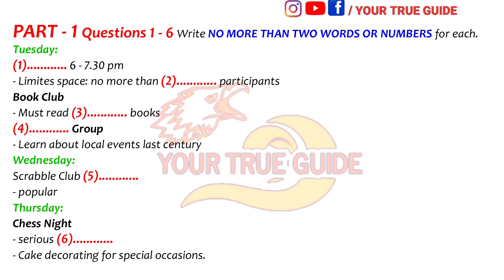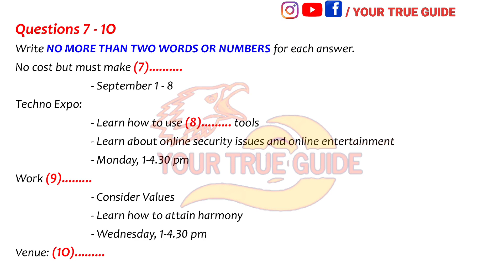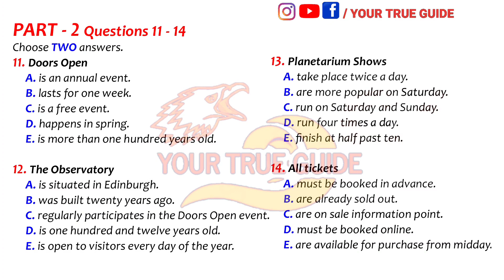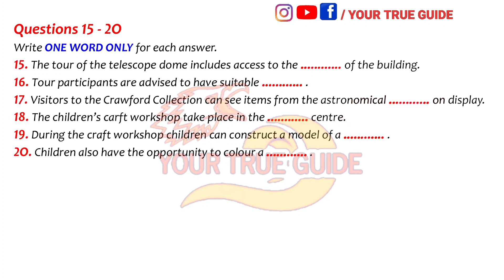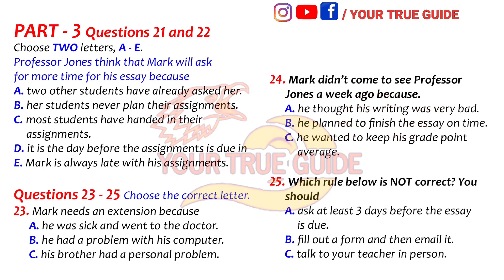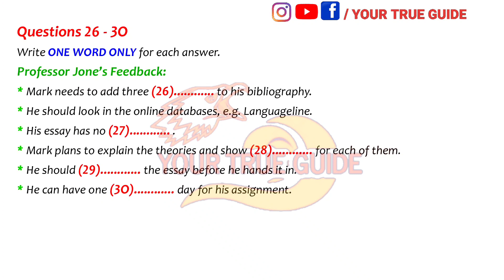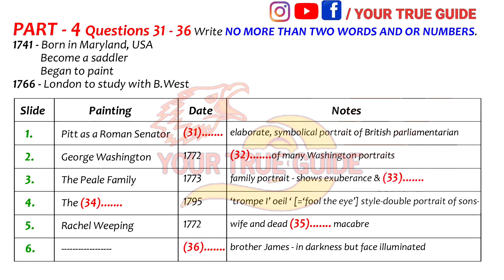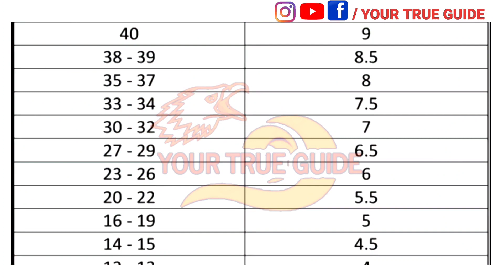20 FEBRUARY IELTS EXAM LISTENING WITH ANSWERS